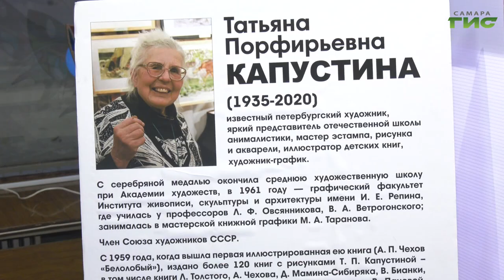В Самаре открылась выставка Татьяны Капустиной "Все звери мои"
Она искала сюжеты для своих картин в самых далёких уголках нашей планеты. В Самаре открылась выставка "Все звери мои" питерского художника Татьяны Капустиной. Автора не стало три года назад, однако коллекция ее работ продолжает путешествовать по России и радовать взрослых и детей. Ксения Баканова расскажет подробнее.